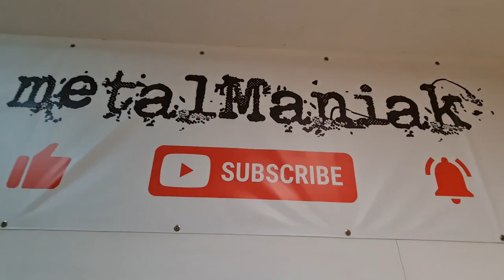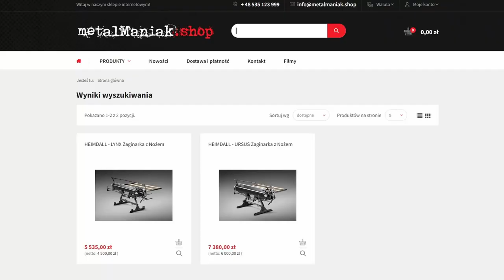HEIMDALL LYNX zaginarka do blachy - czy warto?